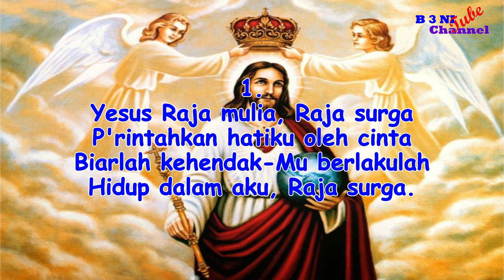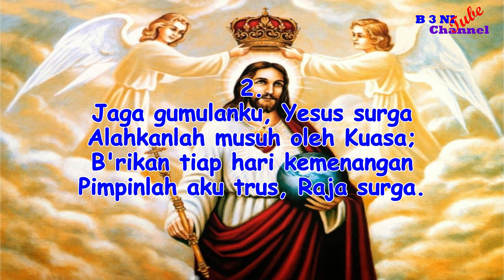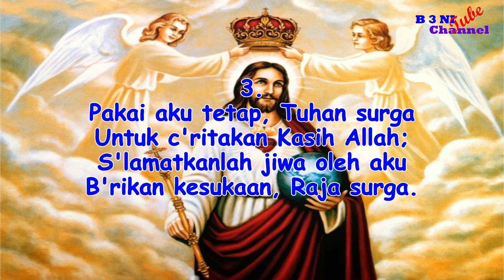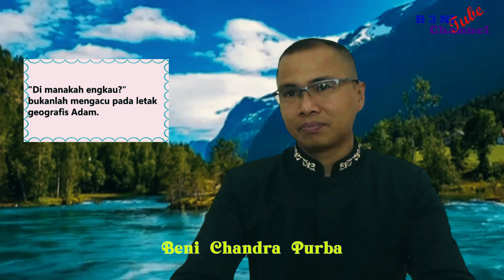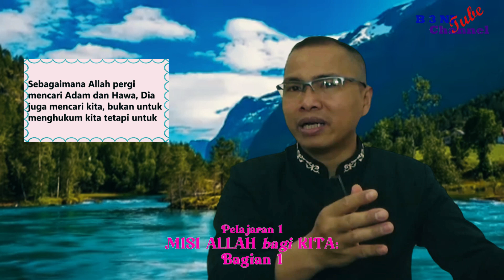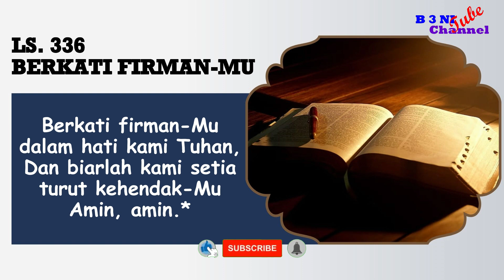GARIS BESAR PELAJARAN SEKOLAH SABAT || TRIWULAN 4 || PELAJARAN 1 || 30 SEPTEMBER - 6 OKTOBER 2023